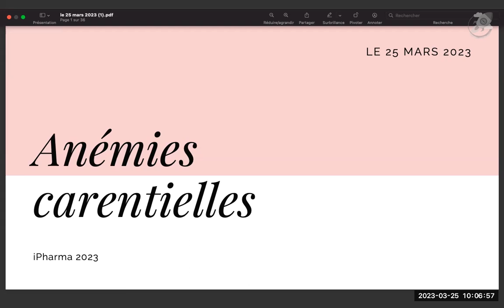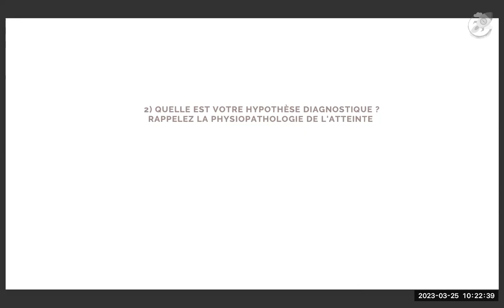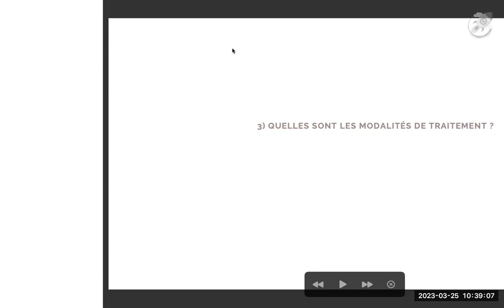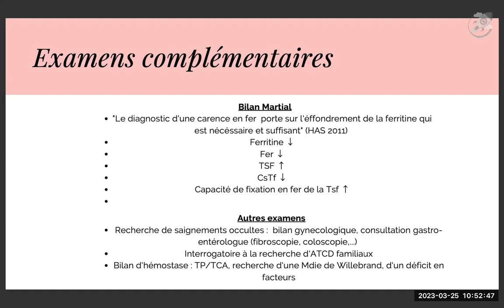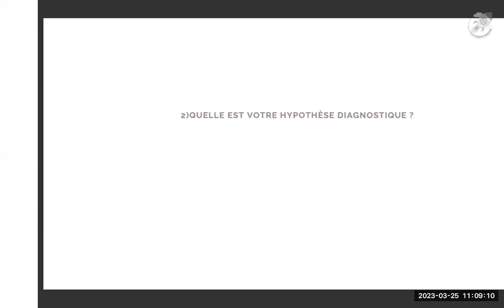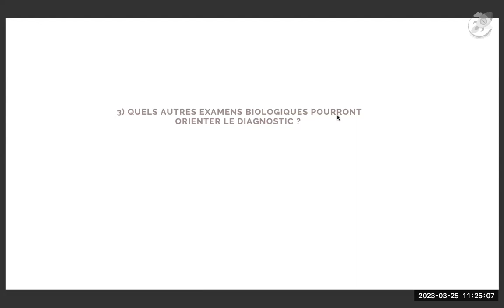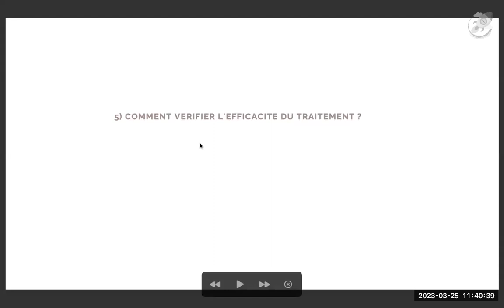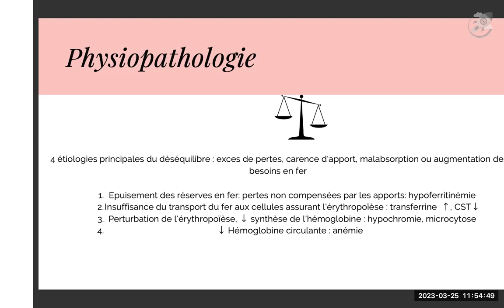iConf' 6 - Anémies carentielles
✅ Au programme :
- Correction des cas à préparer
- FAQ sur les anémies

- Sujet
- Fiches de synthèse
- Fiches anki